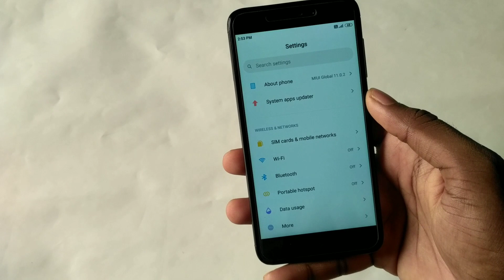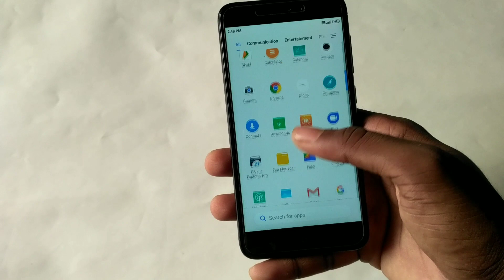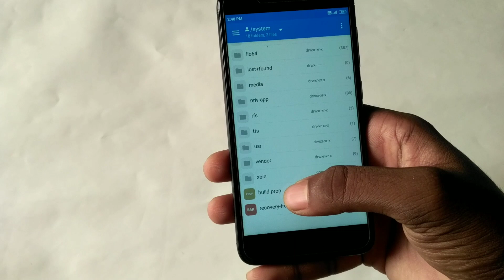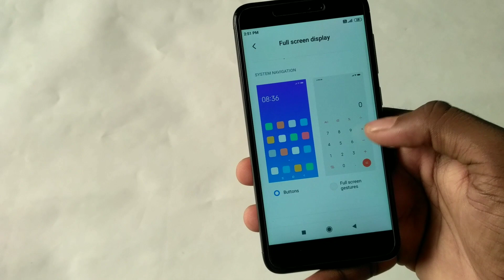How To Enable Full Screen Gesture in MIUI 11 | Redmi 4/Note 4, Redmi 5a/4a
Hello Guys,

▶️If You like this video then please hit the link button and write your felling in comment box

Add this Line in Build.prop
qemu.hw.mainkeys=0